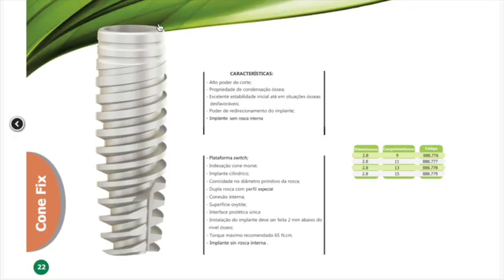Reconstrucciones Interproximales 11 y 21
Técnica de reconstrucción interproximal en el secor anterior consiguiendo que no se note el corte entre las reconstrucciónes y el esmalte.